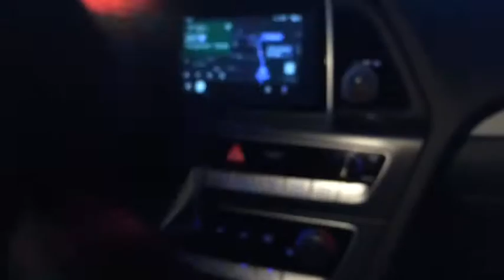Shadow and Knuckles Driving Movie night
Shadow and Knuckles ride on the car to the driving movies to see Zootopia